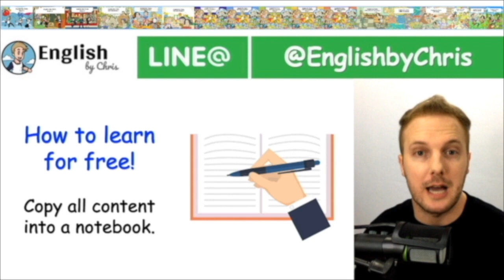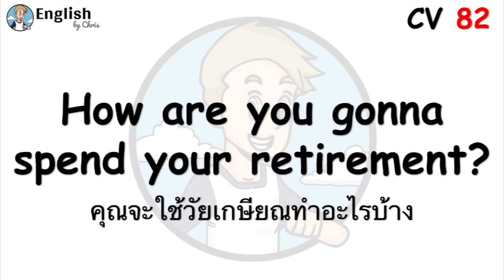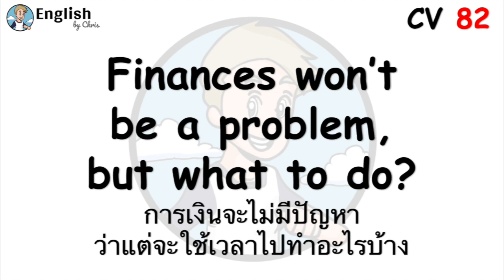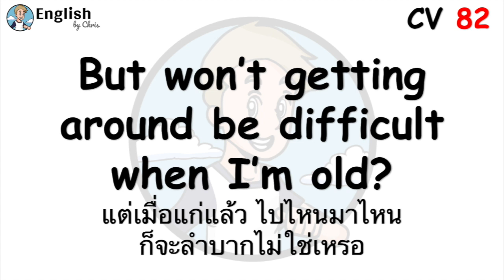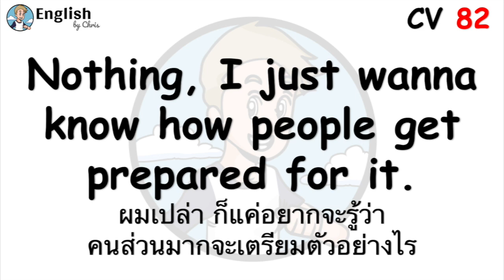100 บทสนทนาภาษาอังกฤษ - Conversation 82